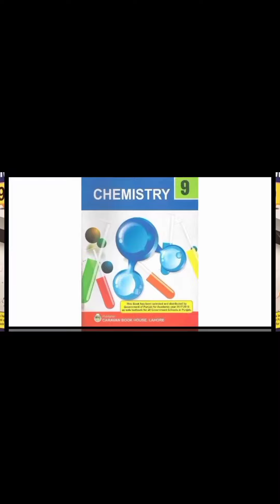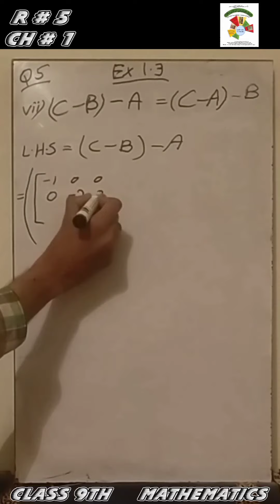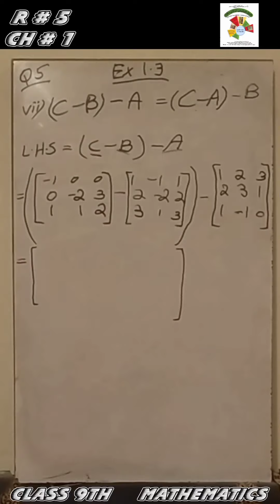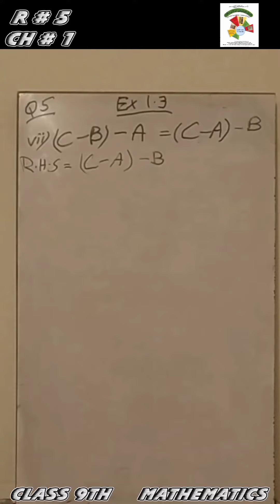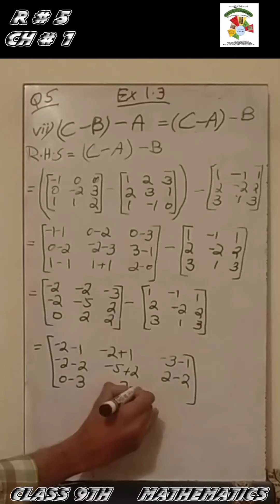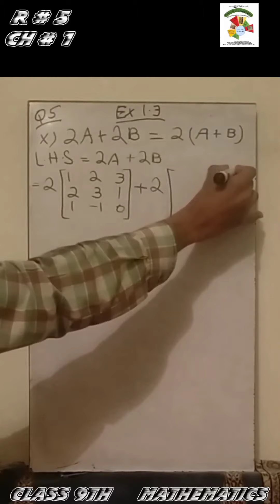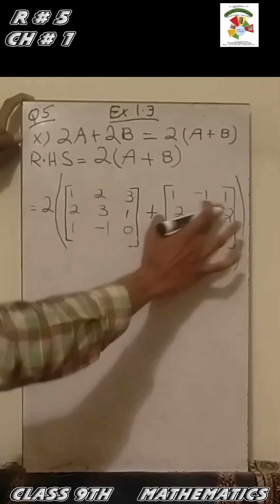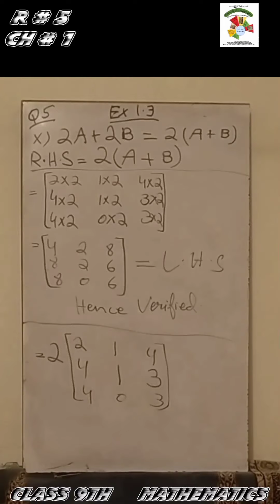R#5|EX#1.3 Q#5|CLASS 9 MATHS|UNIT#1|FAROOQ FOUNDATION ONLINE SCHOOL